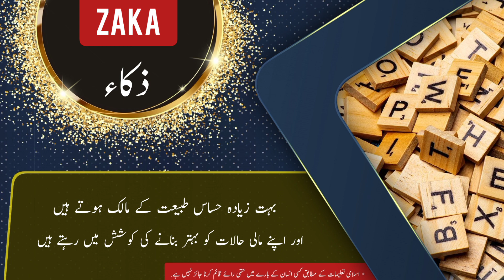ZAKA name meaning in urdu & English with lucky number | ZAKA Islamic Baby Boy Name | Ali Bhai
assalamualaikum

In this video you will find all kind of details about a urdu name ( ZAKA ) in urdu and english language so must watch this video if you have questions  in your mind about ZAKA word or name ZAKA ( ZAKA is Boy name ) like meaning of ZAKA or ZAKA name meaning . ZAKA name ka matlab kya. ZAKA name ka meaning kiya ZAKA. ZAKA ka lucky number kiya hai. baby name ZAKA meaning ke mane kya ha. ZAKA kis zuban ya languag ka lafaz hai. kiya ZAKA muslim name hai ya none muslim name ha. kiya ZAKA male or Boy name hai ya Boy or larki ka naam hai. ZAKA urdu
ZAKA kaise likhte ZAKA . meaning in hindi. or if you have any other questions so you can ask in comments section

thanks